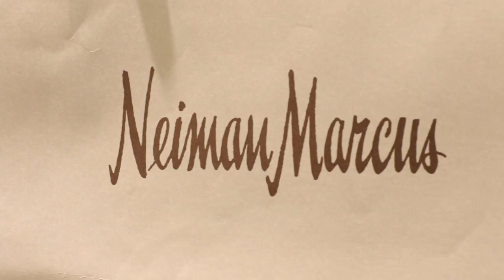Neiman Marcus San Diego - Prado: Confessions of a Shopper Event - Fashion Show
Neiman Marcus San Diego hosted their Prado: Confessions of a Shopper event in store at their Fashion Valley Mall location featuring a runway show for guests.

Filmed & Edited by:
John Cocozza